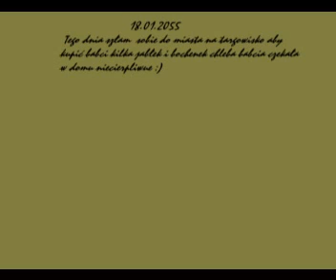Pamiętnik Kapturka - wpis 1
Film zrobiony nieoficjalnie bez loga studia